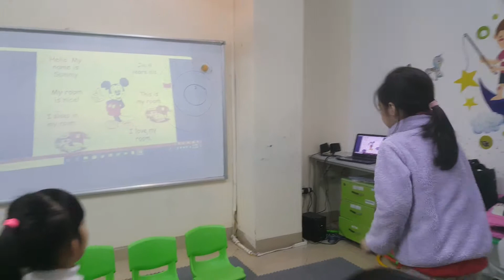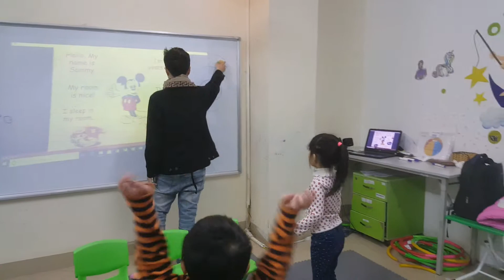Ball game - Vu, Phuong, Khanh - Ju22 - Ms Jenny - Tomokid